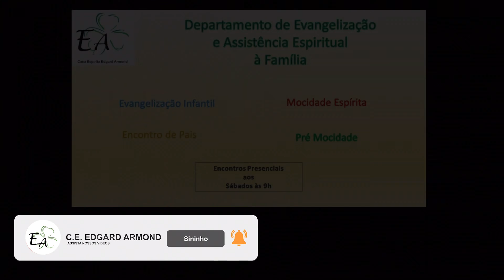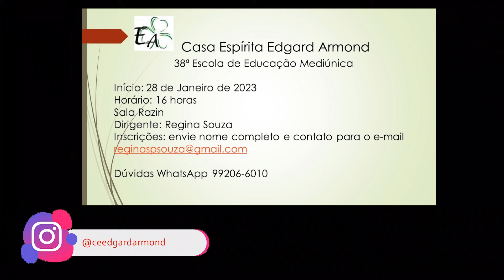Máxima 24 do Livro Máximas de André Luiz de Wagner Freitas Correia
Leitura da “Máxima 24 (Capítulo 12 - O Umbral)” do Livro “Máximas de André Luiz”, de “Wagner Freitas Correia”, narrado pela Giorgia, Voluntária da Casa Espírita Edgard Armond - CEEA, situada na Rua Bolívia, 717 - Parque das Nações - Santo André - SP.

Música: Piano Studio Ghibli Collection 1 - My Neighbor Totoro - Tonari no Totoro